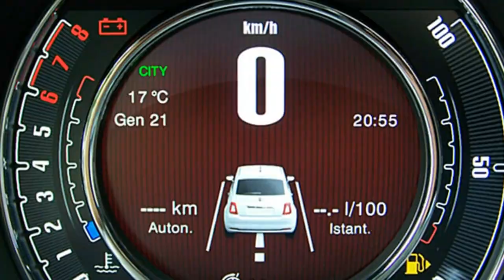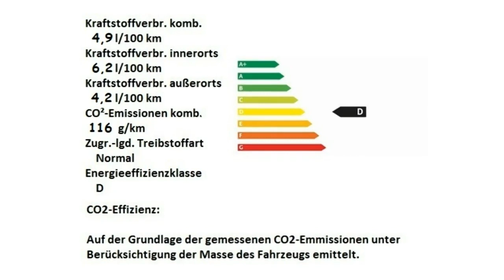Fiat 500 1 2 8V Star 0JB95881 Gelato Weiß Motor Village Hamburg jetzt Stell.